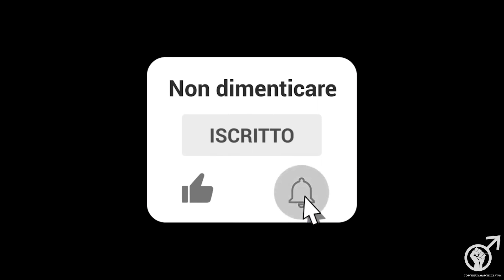SI PUÒ ESSERE OPPOSTI IN COPPIA?